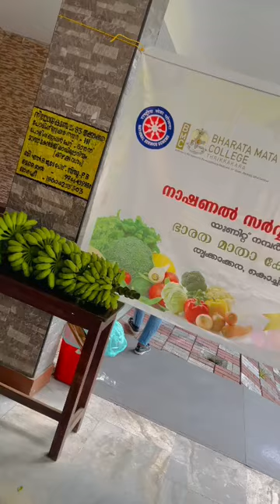NSS Bharata Mata College Golden Jubilee Celebration | സുവർണ്ണം